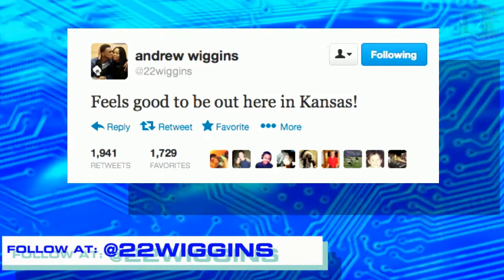FF: The Next NBA Draft Class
Wiggins. Parker. Smart.  Which college stars will top the draft in 2014? Find out who you need to be following on Twitter and on the hardwood this coming basketball season.